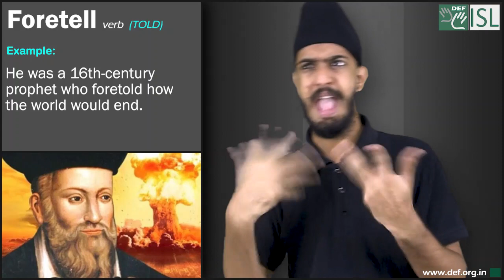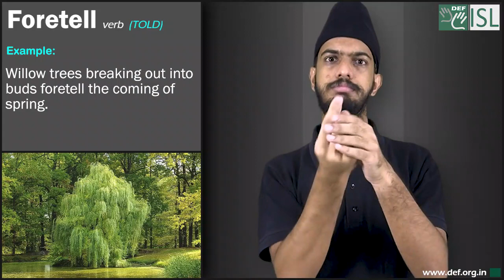Foretell (verb) Word of the Day for May 27th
Foretell (told)- verb

Meaning- to say what is going to happen in the future:

Examples:- 1. He was a 16th-century prophet who foretold how the world would end.
2. Who can venture to foretell how their strange career will end?
3. Willow trees breaking out into buds foretell the coming of spring.
4. You can't foretell how the war will end.